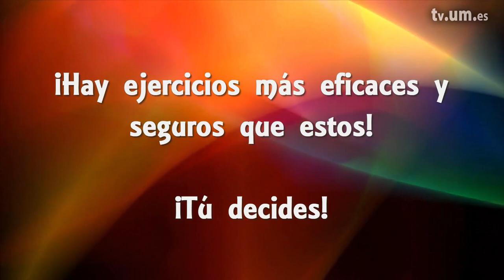3 22 2 Flexión de caderas